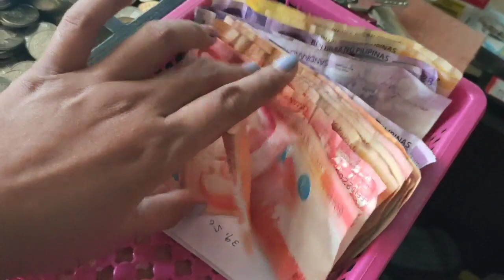SARI SARI STORE | DAILY MORNING ROUTINE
PLEASE WATCH ALL MY VIDEOS